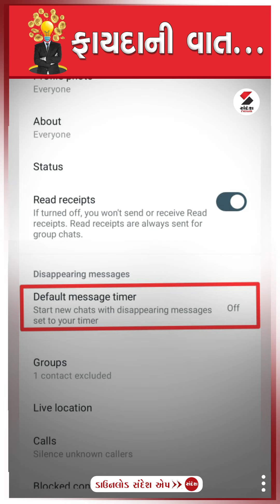શું તમે જાણો છો વોટ્સએપના આ ફીચર વિશે?